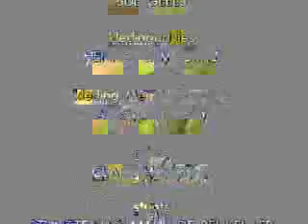12 Steden 13 Ongelukken - IJmuiden ''het groene licht'' 3/3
aflevering van 12 Steden 13 Ongelukken